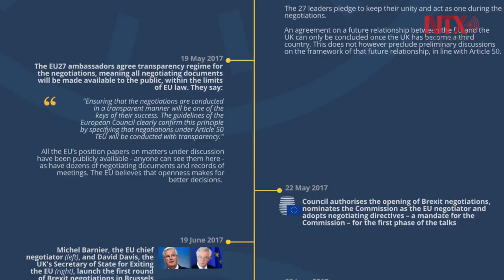Unión Europea rechaza renegociar el acuerdo del Brexit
La postura de la UE se da un día después de que el Parlamento británico votó a favor de enviar a la primera ministra, Theresa May, de vuelta a Bruselas para obtener nuevas concesiones sobre Brexit.